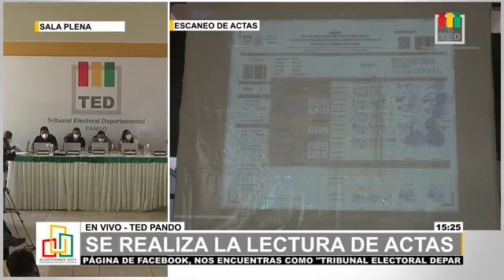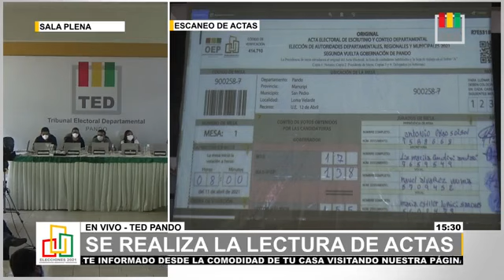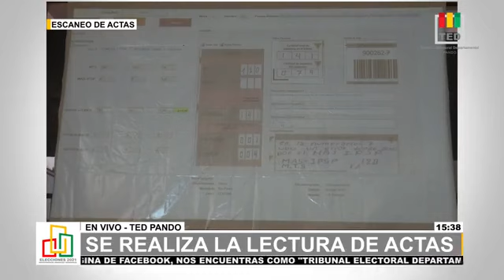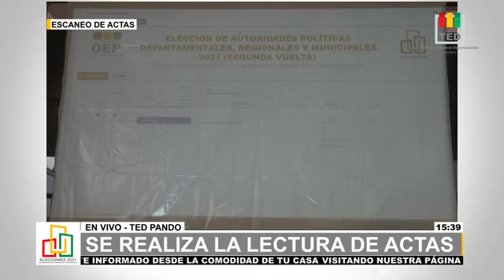sala plena a punto de finalizar